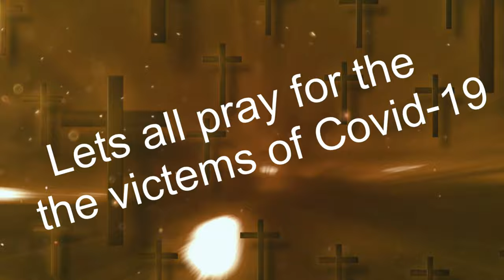COVID 19 /INSTRUMENTAL PRAY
Hi all
I am a fantasy artist creating  bookcovers, wallpapers and more things.

Thanks for all  the stocks and free video

Al videos from
Licensing and Usage
Use in all projects and media.
Pixabay /Pexels.com